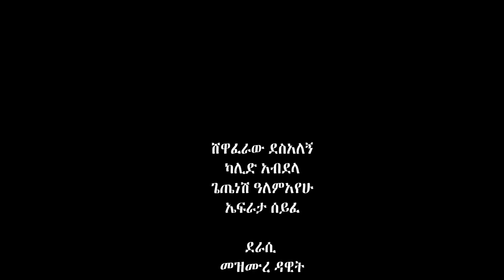አይነኬ አዲስ ኮሜዲ ድራማ || ayneke new comedy drama